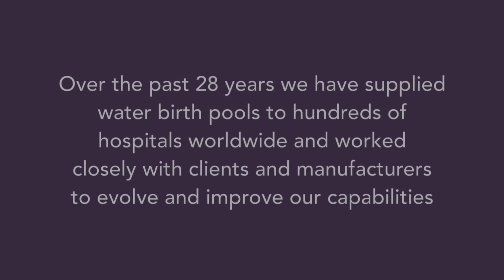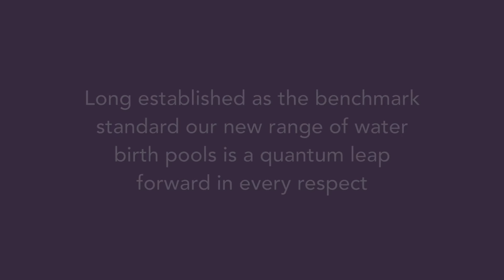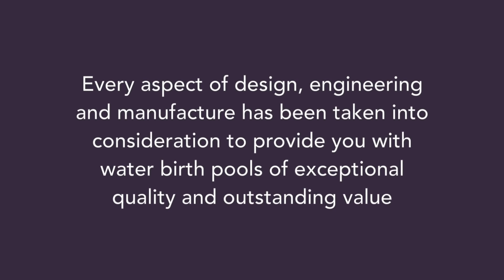Active Birth Pools - award winning water birth pools designed by the world's leading experts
Active Birth Pools helped pioneer the use of water for labour and birth by designing the water birth pools that made this revolution in maternity care possible.

Over the past 37 years we’ve supplied thousands of water birth pools to maternity units around the world, and helped millions of women have better births.

The combination of evidence based, user-centred, ergonomic design, highly specialised materials and bespoke manufacturing result in water birth pools that are in a class of their own.

We’ve achieved success by continuously innovating, keeping things simple and focusing on our core principles of safety, value and performance.

Our unique understanding and long-term dedication to serving the needs of mothers and midwives makes us uniquely qualified to be of service.

We are the recipient of a Building Better Healthcare Award and a European Design Award and widely acknowledged as the preferred choice of hospitals world-wide.

Active Birth Pools are crafted from Ficore® composite, a proprietary material with unique qualities that makes them more durable, practical, and safer.

Handmade to order by highly skilled craftsmen in England, Active Birth Pools are built to last for decades and guaranteed for life.